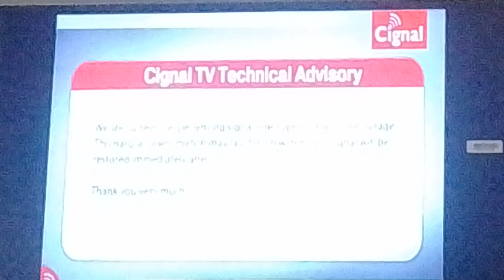Cignal TV Technical Advisory